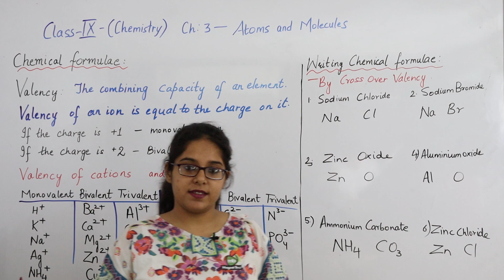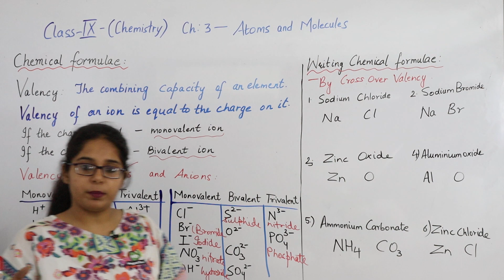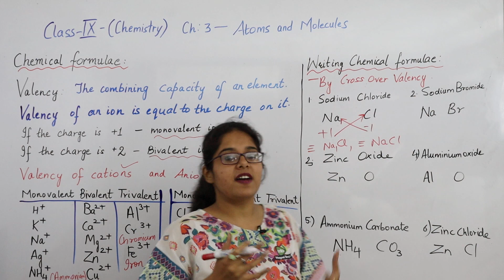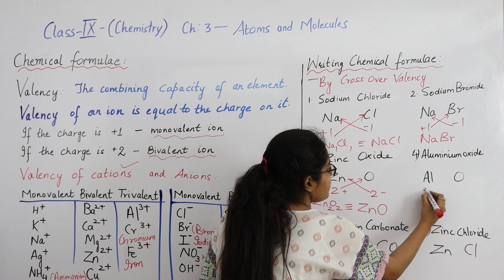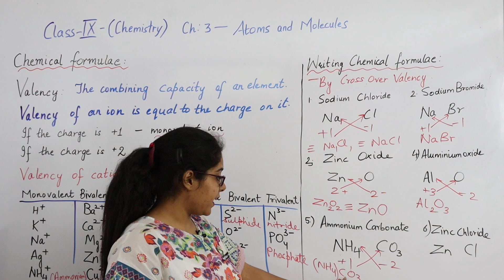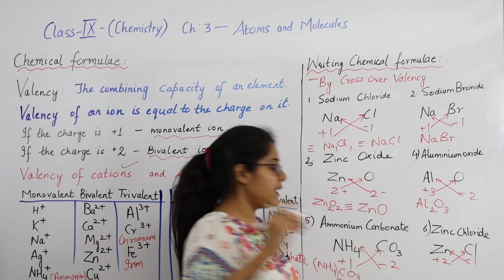Chemical Formula - Atoms and Molecules | Class 9 Chemistry Chapter 3 | 2023-24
✔️ Class: 9th
✔️ Subject: Chemistry
✔️ Chapter: Atoms And Molecules (Chapter 3)
✔️ Topic Name: Chemical Formula - Atoms and Molecules | Class 9 Chemistry Chapter 3
✔️ Topics Covered In This Video (By Avneet mam): Chemical Formula topic from the chapter Atoms and Molecules have been discussed

chemical formula class 9 atoms and molecules
class 9 atoms and molecules notes pdf
class 9 atoms and molecules pdf
chemical formula class 9 questions
atoms and molecules class 9 mcq
atoms and molecules class 9 notes ppt .